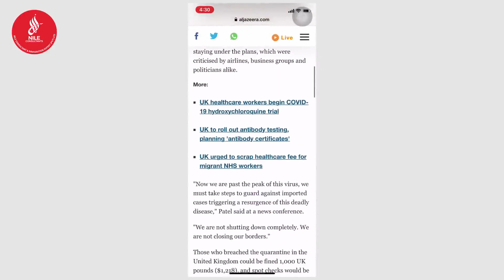When UK is going to open the borders?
Great news for those who is waiting to travel to UK in june.